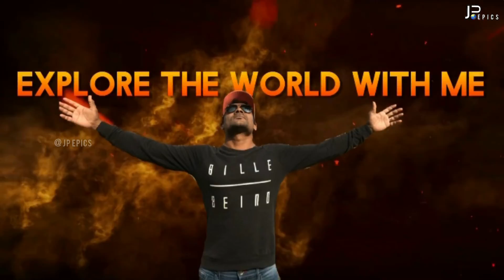Chennai to Kumbakonam travel Vlog | Chennai to Kumbakonam distance |Chennai to Kumbakonam bus timing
Chennai to kumbakonam travel information and fun enjoying this video